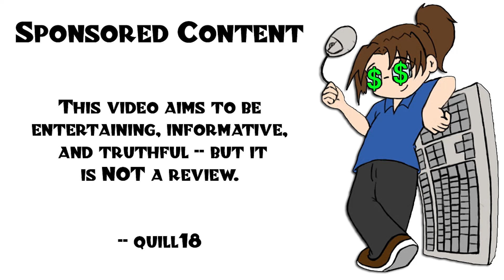Empire of Sin - Goldie Garneau is OVERPOWERD!!! - Ep 4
Empire of Sin is a new strategy game that puts you at the heart of the ruthless criminal underworld of 1920s Prohibition-era Chicago.

Snail Mail:
P3A 4S8